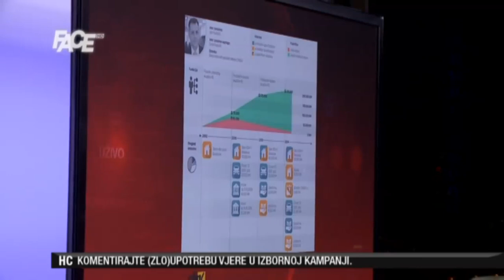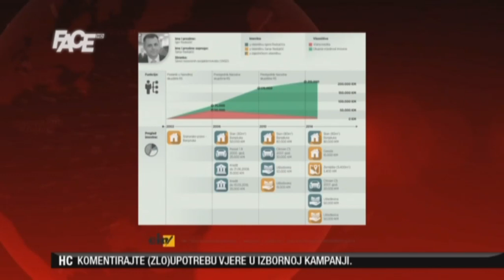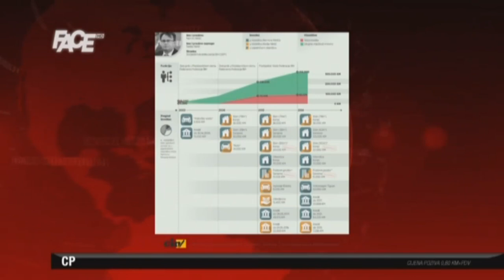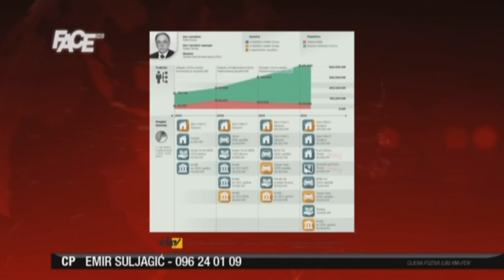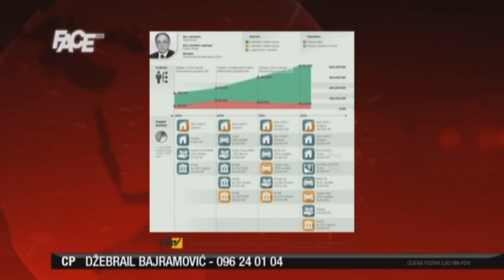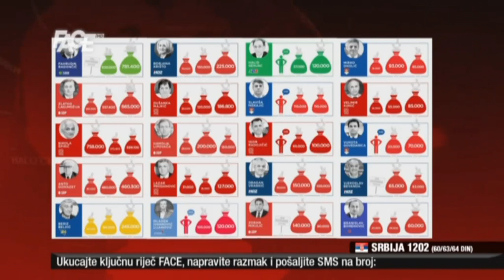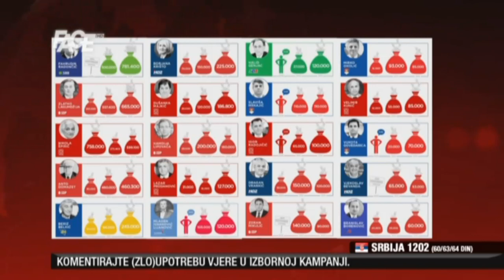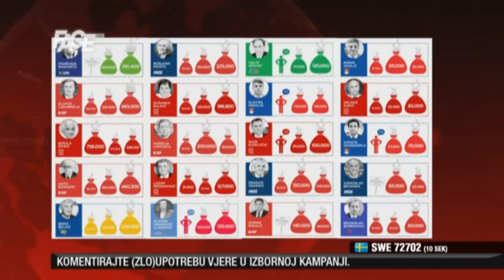Abdagić u Face to Face: Zlatko na računu ima 665.000, a Radončić 780.400 KM